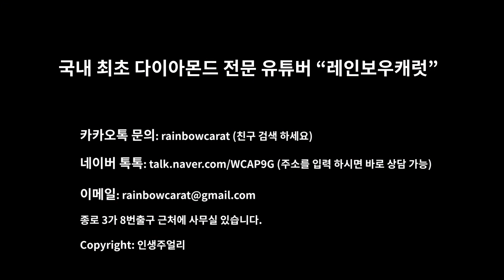다이아몬드 매입 보내주셨어요. diamond 진짜일까요? 가짜일까요?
네이버 톡톡으로 문의를 주셨습니다.
제가 말씀 드렸던 테스트를 해 봤는데, 다이아몬드 같다고 말씀 하시면서 택배로 직접 보내 주셨습니다.

진짜 DIAMOND 일까요? 아닐까요?
직접 영상으로 보여 드리겠습니다.

How to sell your diamond in Korea

조금 더  절약하시고!
조금 더 좋은 퀄리티의 제품을 구매하세요!

국내 최초!
다이아몬드 전문 유튜버 레인보우캐럿 입니다.

다이아몬드와 관련된 정보 공유를 하기 위해 노력하는 레인보우캐럿 입니다.  나에게 딱 맞는 등급의  다이아몬드를  선택할 수 있게 도와 드리겠습니다.

세계적으로 가장 권위 있는 미국 GIA 보석 연구기관에서
어렵다는 정규 과정을 수료한 GIA-GG!!  국제 보석 감정사 입니다.

16년째 다이아몬드 생각만 하고 있어요.

2018년 현재 종로3가에서 다이아몬드 수입&도매업을 하고
있습니다.

국내 다이아몬드 도매업을 하고 있는 분들의 모임인
KDDA (한국 다이아몬드 딜러 협회) 창립 멤버 입니다.

구하기 어려운 다이아몬드 수입 가능 합니다.
모든 등급, 모든 모양 수입 해요.

다이아몬드 관련해서 궁금하신 점 있으시면 문의 주세요.

Copyright: 인생주얼리 ( INSENG JEWELRY)